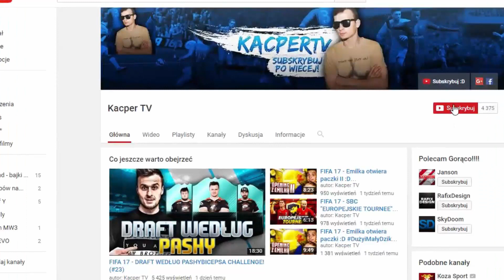FIFA 17 - DRAFT WEDŁUG TOP DONATORA CHALLENGE! (#28)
Pozdrawiam :D